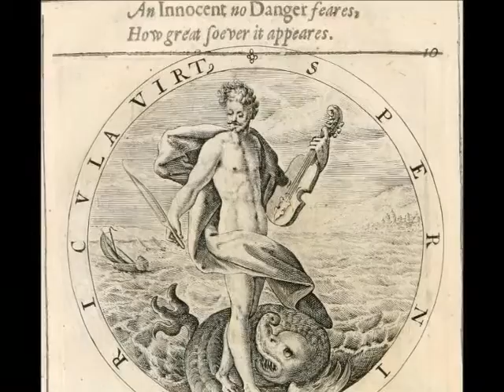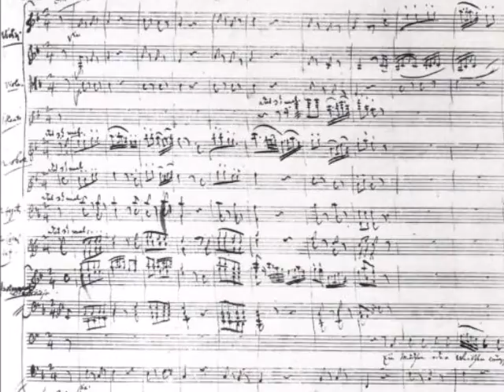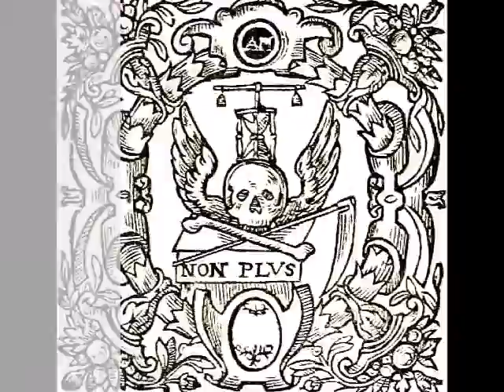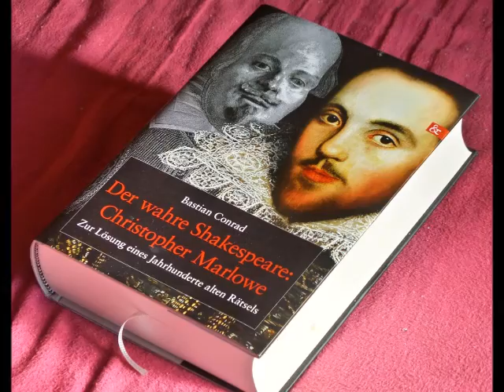Shakespeare Autorschaft - Ein fiktiver Vergleich mit Mozart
Das Plausibilitätsproblem der Shakespeare'schen Autorschaft wird an Hand eines  fiktiven Vergleichs mit Wolfgang Amadeus Mozart klar zu machen versucht.